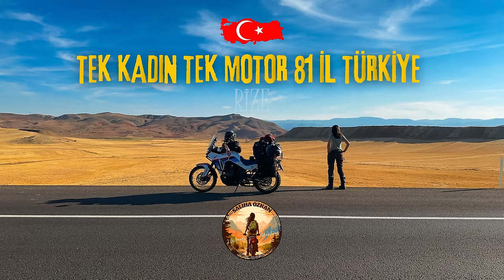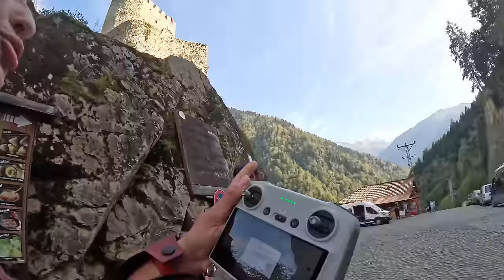HER ANI AYRI HEYECAN! Elevit'te Yayla Evinde Konaklamak / RİZE Zil Kale ve Elevit Yaylası / Bölüm 16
Yolculuğumun başından beri hevesle beklediğim Doğu Karadeniz yaylalarına yavaş yavaş yaklaşıp giriş yapmıştık. Rize'ye gelerek de hem bildiğimiz hem bilmediğimiz ama her şekilde vahşi koşullarda vardığımız varacağımız, her şeye rağmen aşırı keyifle sürerek yola devam edeceğimiz yaylalara, yeşilliklere ve sonbahar güzelliklerine doymaya geldik!

Rize'de Çamlıhemşin merkezine gelmeden yakın konumunda bulunan bir glamping bularak keyifli ve sakinleşip dinlenebildiğim 2 keyifli gün geçirdim.
Oradan ayrılarak kendimi dağlara ve yaylalara vurmadan önce daha önce gördüğüm fakat manzarasından dolayı tekrar gelmeyi istediğim Zil Kale'ye uğradım. Ve olan olmuş oldu.

Bana 2buçuk saat kaybettiren ama umutlarımı bulmam ile sonuçlanan olay sonrası tekrar yoluma devam ediyor ve Elevit yaylasına varıyorum.

Elevit yaylasında, yolculuğumun başından beri hep istediğim tamamen doğal hissedip doğal beslenebildiğim bir yerde kaldım. Bahçeden yemekler yiyerek keyifli bir gece geçirdim 2000 rakımların üzerinde. Keyifli seyirler diliyorum hepinize :)

Kanalıma katılarak yolculuğuma destek verebilirsiniz!

Rize Çamlıhemşin'de kaldığım yer; North-Dome Glamping; 1000 TL verdim (sadece konaklama mevcut)
Elevit Yaylası kaldığım yer; Kartal Pansiyon; 1000 TL verdim (akşam yemeği ve kahvaltı dahil)

Tek Kadın Tek Motor 81 İl Türkiye Turu Yolculuk Arkadaşlarım;
► Honda Türkiye
► Crown Micro Motocycle
► Turuncu Takip Sistemleri
► NGK Global
► Mitas Türkiye
► Tripmate RidePlay Sistemler